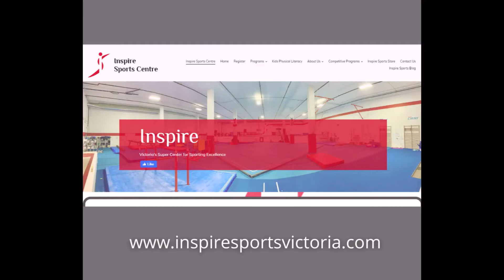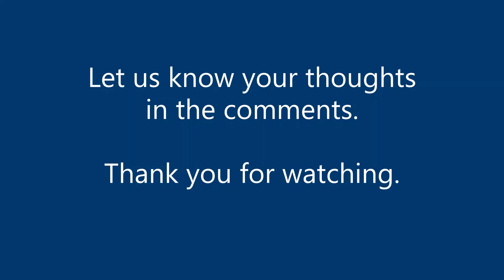Roll with the Punches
I could have spent hours talking to this guy! Ever wonder about regulatory and other legal issues surrounding combat sports and how to navigate them?  Me too!  Join Erik Magracken and I, as we discuss: what a combat sports regulatory lawyer does, whether MMA and UFC fights are legal in Canada; protections for professional fighters who are potentially the most exploited athletes ever; the “Ali Act” and similar legislation; concussions and traumatic brain injury; and education, attitude, and safety in contact sports. That’s a lot.  How to navigate combat sports regulations.

Erik is a personal injury and ICBC claims lawyer and combative sports regulatory lawyer, and is the managing partner at the law firm of MacIssac and Company in Victoria, British Columbia. His practice includes mainly plaintiff-only Personal Injury and Class Action Claims with a particular emphasis on claims involving orthopaedic injuries, complex soft tissue injuries, spinal cord injuries and brain injuries. His practice further includes navigating Combative Sports regulatory and other legal issues surrounding combat sports.  He is a licenced judge with the BC Athletic Commission in the sports of Muay Thai, Kickboxing and Mixed Martial Arts.  He is on the Council of Experts for the Canadian Sport Law & Governance Association, and he is a co-owner of Inspire Sports Victoria.

You can find Erik on your favourite social media platform @erikmagracken

Keep appraised of the regulatory legal framework for Mixed Martial Arts and other Combat Sports in North America and discuss these

To find out more about Ramona and what we are all up to at Ascend Legal 101 you can find us